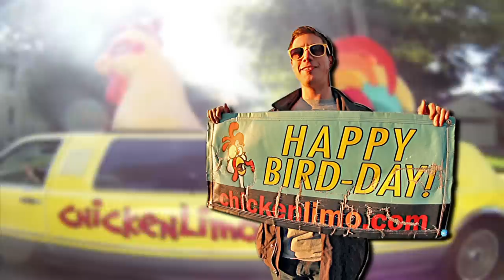IU business grad finds success with Chicken Limo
Local limousine companies expect to be busy on New Year's Eve taking people to parties and events across central Indiana. But beyond the fleet of regal sedans, stretch limos and Hummers there is a cheaper way to travel in style. This is a ride that is unique to Indianapolis. And it has yellow wheels.